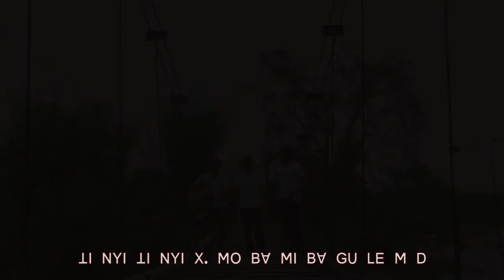ꓪꓴ-ꓢ ꓣꓱ ꓛꓰ(official MV)| (lisu song, yobin song, ꓡꓲ-ꓢꓴ ꓟꓴ ꓖꓪ, 2023)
ꓪꓴ-ꓢ ꓣꓱ ꓛꓰ(official MV)
# India